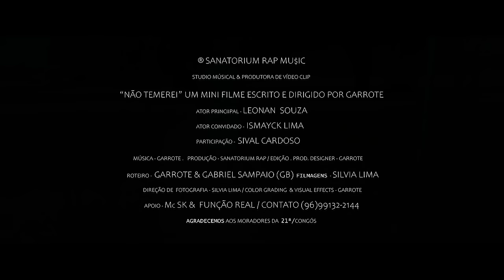Garrote - Não temerei / Prod. Sanatorium (vídeo clip)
Grupo: Garrote (Função Real)
Mix & Master: (Sanatorium Mu$ic)
beat: Garrote
Letra: Garrote
Refrão (Garrote)

imagens: Silvia lima
Roteiro: Garrote & GB
Edição de imagens: Garrote
Direção: Garroote